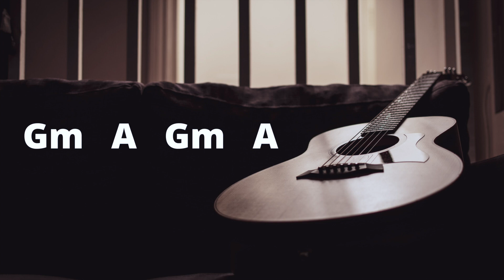Emotional Ballad Acoustic Guitar Backing Track in Dm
Backing Track in Dm - Bb - C - A
Practice Dm scale
Tempo: 76 BPM